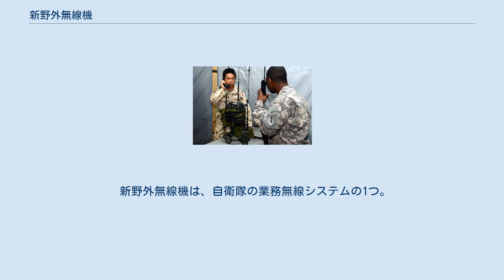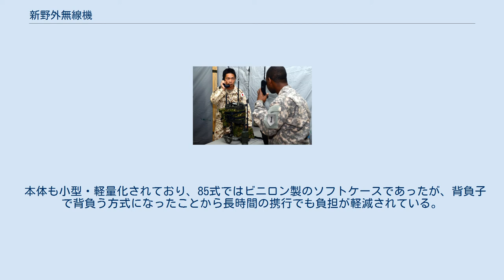新野外無線機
携帯無線機1号。
背負子を用いている。
 新野外無線機は、自衛隊の業務無線システムの1つ。
主として陸上自衛隊において、部隊相互の連絡に使用する。
 85式野外無線機の後継として平成13年度より運用を開始し、陸上自衛隊の主たる野外無線機として広く用いられた。
部隊使用承認のかたちで運用されており、制式化はされていない。
後継として、平成24年度より広帯域多目的無線機（コータム）の調達が開始されている。
 携帯無線機1号を使用する陸上自衛官 平成6年度から平成7年度にかけて部内研究が開始され、システムスタディおよびシステムデザインが実施された。
その後、平成8年度から平成10年度にかけて2回にわけて試作が行われ、平成10年度から平成11年度にかけて技術試験が行われた。
この結果、本機は「設計の基本となるべき装備品等の性能、諸元、構造等」を満足することが確認された。
その後、1999年9月から2000年9月にかけて、陸上自衛隊において実用試験が実施された。
この結果、本機は「運用構想、装備を必要とする要件及び要求性能に適合しており、部隊の使用に供し得る」と報告された。
 野外で使用することから防水・耐衝撃性を備えている。
また、85式野外無線機の音声秘匿機能に加え、周波数ホッピング機能を搭載しており敵に傍受されにくくなっているほか、通信性能も向上している。
 本体も小型・軽量化されており、85式ではビニロン製のソフトケースであったが、背負子で背負う方式になったことから長時間の携行でも負担が軽減されている。
また、本体を包む布は迷彩化されている。
 諸元